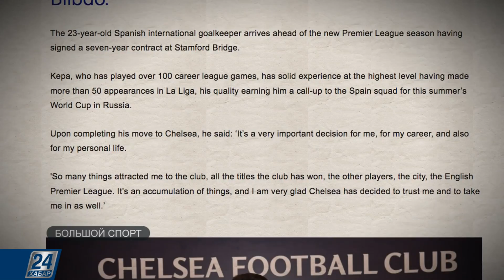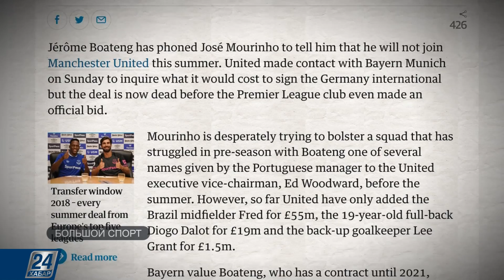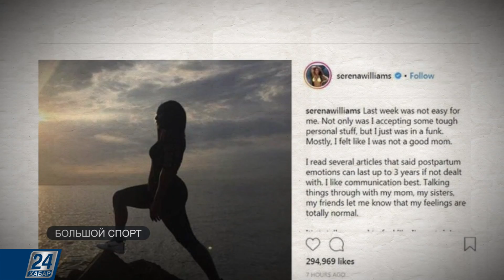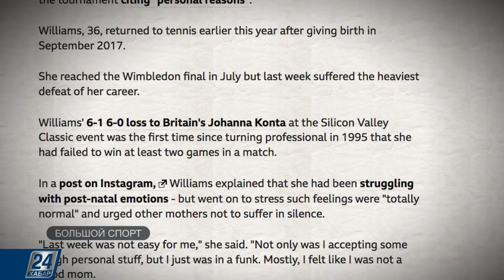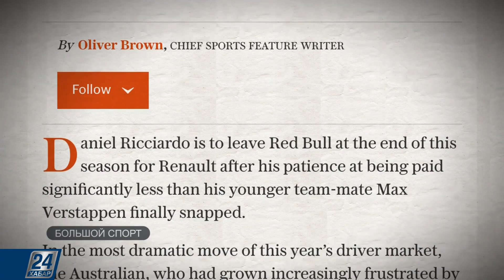Кто стал самым дорогим вратарем мира?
Рекорд от испанского футболиста. Воспитанник Атлетик Бильбао, игрок сборной Испании Кепа Аррисабалага стал самым дорогим вратарем мира. Челси подписал с Кепой семилетний контракт на сумму 17 миллион 600 тысяч фунтов, о чем объявлено на официальном сайте клуба.